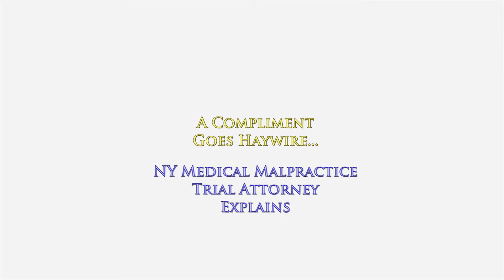A Compliment to a Defense Attorney in a NY Medical Malpractice Case Goes Haywire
I gave her a compliment.

It was during the course of questioning my client in a wrongful death medical malpractice case here in New York.

It was simple enough. It was straightforward. She asked my client a question that I found to be absolutely remarkable. It is a question I've rarely heard any defense attorney ever ask. It was insightful.

It was on point. It was a key question that would help with her defense.

It was a question that more attorneys should be asking. I stopped the deposition for a moment and off the record said "That was a fantastic question."

You should have seen the response.

You should've heard what she said to me. She thought I was making fun of her. She thought I was being facetious. She thought I had the nerve to point out the fact that she didn't know what she was doing by asking that question.

Find out what I said in reply.

Watch the video and learn why I rarely complement a defense attorney.